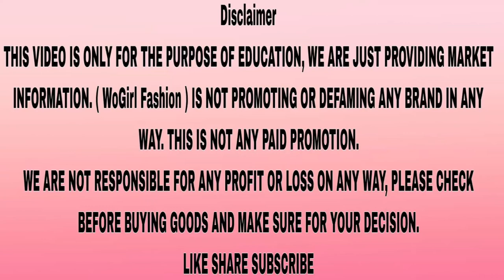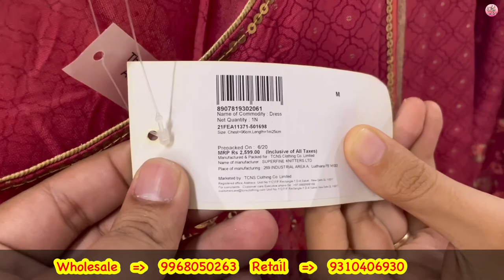Branded Kurti in Narayan Enterprises | 100% Original Womens Collection | Ladies Summer Clothes SALE